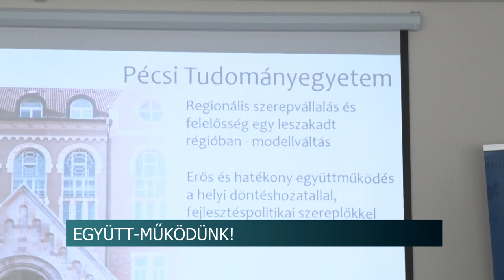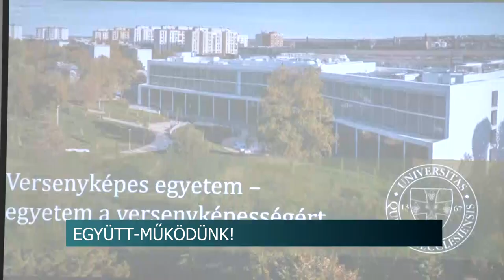Közös rendezvényt szervezett a Tolna Vármegyei Kereskedelmi és Iparkamara és a Pécsi Tudományegyetem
„EGYÜTT-MŰKÖDÜNK” címmel szervezett közös rendezvényt a Tolna Vármegyei Kereskedelmi és Iparkamara és a Pécsi Tudományegyetem Szekszárdon. A program célja az volt, hogy a helyi, térségi gazdasági szereplők megismerjék a PTE vállalkozásfejlesztéshez és más partneri együttműködéshez kapcsolódó tevékenységeit.